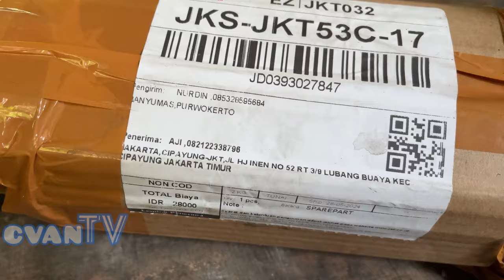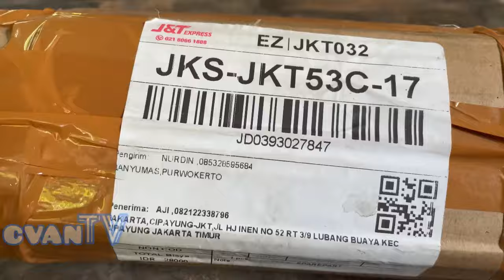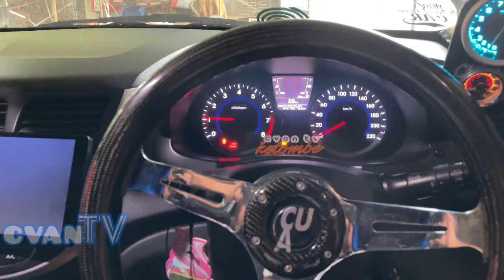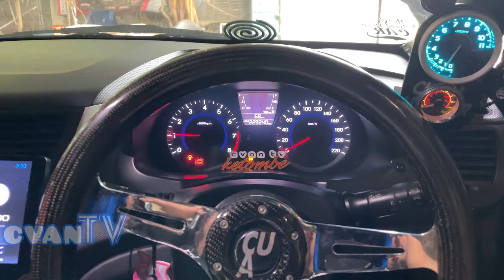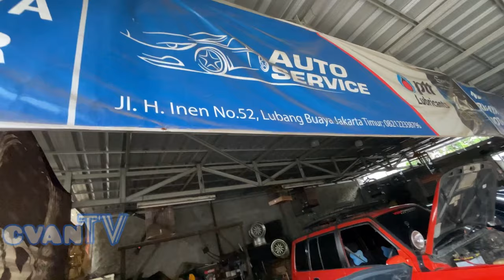PARTS GRAND AVEGA PALING SUSAH‼️MESIN HYUNDAI GRAND AVEGA AKHIRNYA HALUS LAGI ‼️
Jangan lupa juga untuk follow akun instagram nya rommy baisto